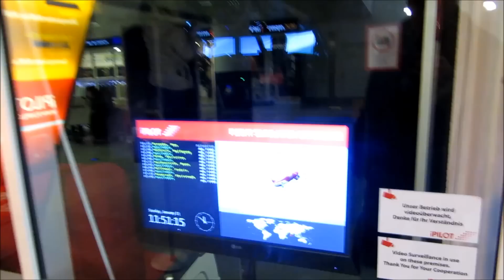В Европу самостоятельно: Доломитовые Альпы. зима 2015 года. день десятый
Сегодня домой. Аэропорт, самолёт, такси. Путешествие на этот раз окончено, но в переди ещё много поездок. Продолжаем путешествовать!!!
fotodorogi.ru
mrDmitry64